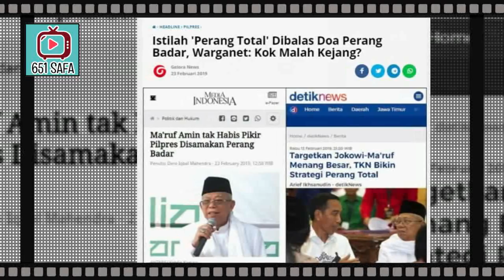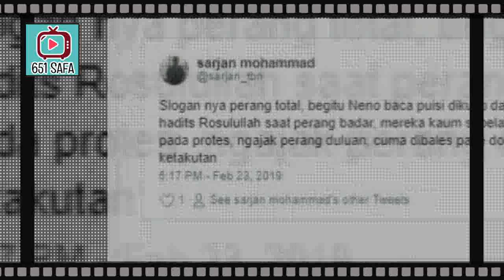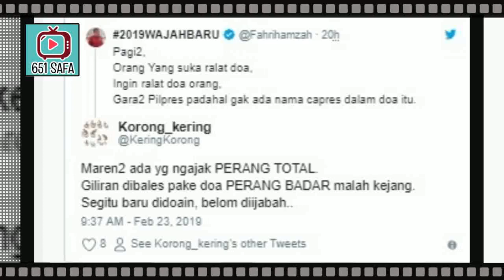KAPOK LU ! MULDOKO REMAS MARUF AMIN HG KEJANG 2, PERANG TOTAL DIBALAS PERANG BADAR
Istilah 'Perang Total' Dibalas Doa Perang Badar, Warganet: Kok Malah Kejang?

GELORA.CO - Cawapres nomor urut 01 Ma'ruf Amin mengaku tidak habis pikir mengapa ada pihak yang menyamakan kontestasi pilpres dengan perang badar. Menurutnya, menjadi tidak relevan narasi perang Badar yang dibawakan Neno Warisman dalam doanya di acara munajat cinta 212 Kamis malam lalu sebab Pemilu 2019 hanya memilih pemimpin.

"Ada yang mengatakan pilpres ini kayak perang badar, Pilpres itu memilih pemimpin, bukan perang badar. Kalau perang badar itu antara orang islam dan kafir. Bahkan, ada yang berdoa menggunakan doa rasullullah ketika perang badar, ya Allah kalau kelompok ini kalah nanti Engkau tidak disembah di bumi," tutur Ma'ruf Amin di Jakarta, Sabtu (23/2), dikutip dari Media Indonesia.

Keberatan Ma'ruf Amin atas istilah 'perang badar' yang diucapkan Neno Warisman memunculkan kritik dari warganet pendukung capres cawapres 02. Alasannya, beberapa waktu lalu wakil ketua TKN Moeldoko melontarkan istilah 'perang total' untuk memenangkan Jokowi - Ma'ruf Amin di kontestasi pilpres 2019.

"Saat ini kita merujuk pada sebuah istilah yang kita namakan perang total. Bagaimana kita sudah memiliki peta-peta central of gravity, sehingga kita tahu harus bagaimana setelah mengenali central of gravity," ujar Moeldoko dalam jumpa pers di kantor TKN, di Jalan Kebon Sirih, Jakarta, Rabu (13/2/2019), dikutip dari detikcom.